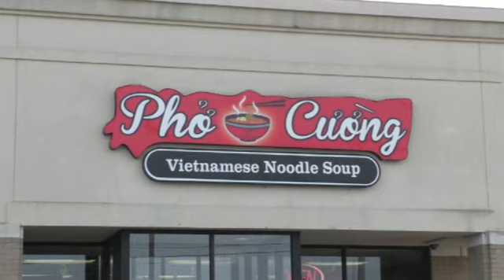Pho Cuong Restaurant 2019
Chinese New Year celebration
(Năm Kỷ Hợi 2019)